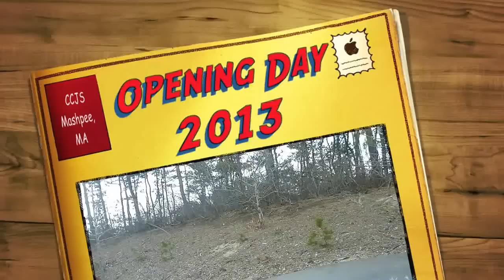First Ride 2013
Fun afternoon on the lake! Looking forward to a great season @ Cape Cod Jet Sports!